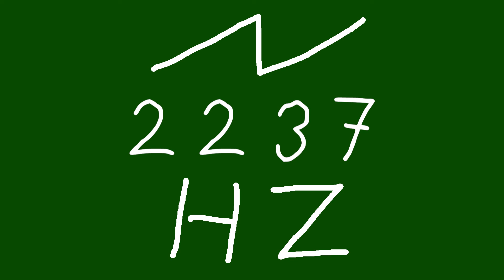2237 hz saw